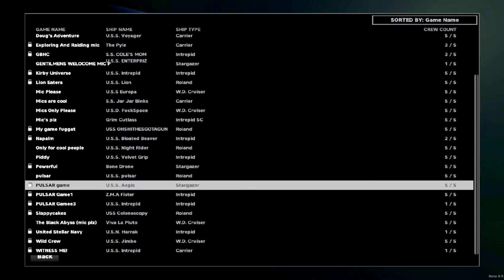Pulsar Lost Colony Ep. 11 - Not Quite a Blaze of Glory...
More like an unimpressive crawl of "meh".

Featuring: Brascus, Morjax, Lum, and Lymboxx!

Pilot Lumboxx